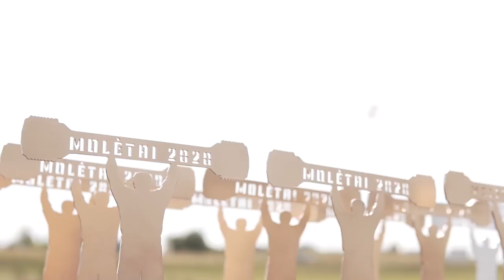LIETUVOS RĄSTO KĖLIMO GALIŪNŲ ČIAMPIONATAS 2020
„Training in the Fire“, kurį atlieka Twin Musicom, taikoma „4.0 versijos „Creative Commons“ autorystė“ licencija.